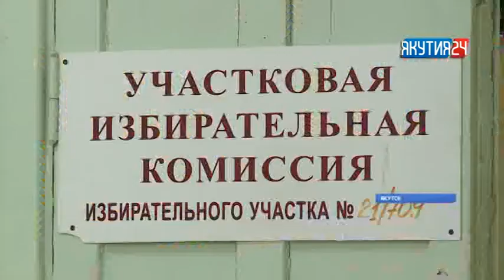За лучшее селфи на выборах избирателям подарят iPhone в Якутии